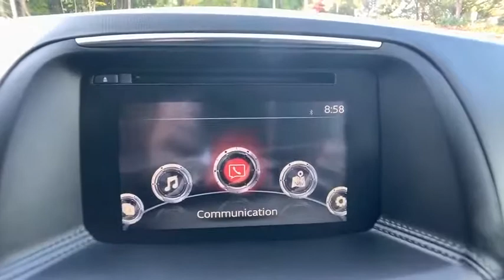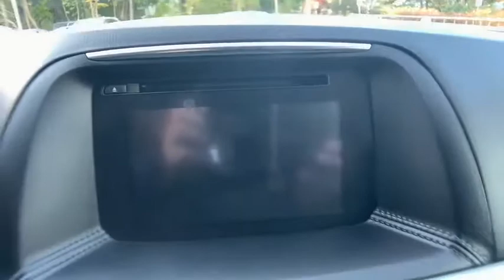2016 Mazda CX-5 Troy, Albany, Schenectady, Clifton Park, Latham, NY 22846A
Blue Reflex Mica U 2016 Mazda CX-5 available in Troy, New York at Cooley VW Mazda. Servicing the Albany, Schenectady, Clifton Park, Latham, NY area.

Recent Arrival! CARFAX One-Owner. COMPLIMENTARY INSPECTIONS FOR LIFE!! 1ST OIL CHANGE FREE. Cooley Motors has been proudly servicing and selling New and PreOwned vehicles to Rennselaer, Troy, Albany, Colonie, Schenectady, Hudson, Kingston, Saratoga, the Berkshires, and Bennington for 50 years! 33/26 Highway/City MPGbrbrbrReviews:brbr  * Sporty driving feel that makes you feel secure while cornering; engines earn great fuel economy; spacious seating in both rows; many desirable safety features. Source: Edmundsbr  * Introducing a feat of engineering previously thought to be impossible: the crossover without compromise. Not only does the CX-5 offer confident driving, all-weather capability, spaciousness and advanced features, but it does so with amazing highway MPG. CX-5's aerodynamic curves and sloping roofline reduce wind turbulence and allow for the vehicle's weight to be distributed toward the rear axle for increased stability. CX-5 is packed with advanced features that adjust to your driving needs, such as available rain-sensing windshield wipers, heated side mirrors, and 17 to 19 inch aluminum alloy wheels fitted with all-season tires. CX-5 features two transmission options: the ultra-responsive 6-speed manual and the 6-speed Sport automatic. With CX-5's SKYACTIV-G 2.0L engine it produces 155hp and an impressive 150 lb-ft torque delivering up to an EPA estimated 35 MPG hwy with manual and 32 with automatic transmissions. For extra power and torque, upgrade to the surprisingly fuel-efficient 2.5L SKYACTIV-G with 184hp. The 2.5L also allows for the option of AWD. The CX-5 blends sophisticated details, like available double stitched premium leather trimmed seats, a power moonroof, and ample passenger and cargo volume (64.8 cubic feet) to create a stylish all-purpose cabin. Crisp, immersive sound is delivered through an available 9 speaker Bose Centerpoint Surround Sound System with AudioPilot noise compensation technology. Connect your iPod or other MP3 device with the USB audio input or auxiliary jack. CX-5 offers available HD Radio, Pandora Internet radio connectivity and SiriusXM Satellite Radio. The available fully integrated navigation system is above dash and can be easily controlled by the conveniently located knob by the armrest. Source: The Manufacturer Summary